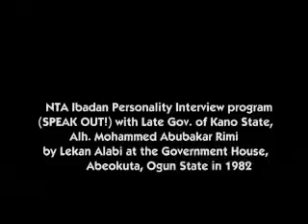JAWABIN ABUBAKAR RIMI AKAN ADO BAYERO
Wannan wata hira ce da aka yi da tsohon Gwamnan Kano Alhaji Muhammadu Abubakar Rimi a 1982, inda a cikin hirar yake magana akan sabbin Masarautun da ya kirkira.